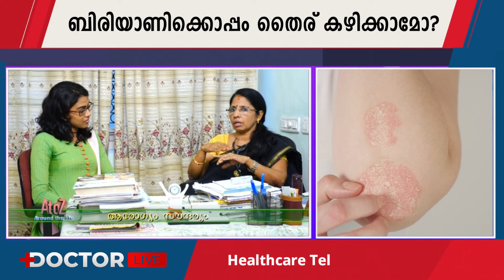ത്വക്ക് ചൊറിഞ്ഞ് പൊട്ടുക, വെള്ളം ഒലിക്കുക എക്‌സിമ & സോറിയാസിസ്‌ | Dr. Lalitha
Eczema, also known as atopic dermatitis, is a chronic skin condition characterized by inflammation, itching, and redness. It often appears in childhood but can develop at any age. The exact cause is not fully understood, but it is believed to involve a combination of genetic and environmental factors, along with an overactive immune response. People with eczema often have a family history of allergies or asthma, and their skin may not effectively retain moisture, making it more vulnerable to irritants and allergens.

Symptoms of Eczema
Symptoms can vary in severity and may include:

Dry, Itchy Skin: Persistent itching, especially at night, is a common symptom.
Red or Brownish Patches: Commonly found on hands, feet, wrists, ankles, neck, upper chest, and on the inside of the elbows and knees.
Thickened, Scaly Skin: Prolonged scratching and irritation can lead to thickened, cracked, or scaly skin patches.
Small, Raised Bumps: These can ooze fluid and crust over when scratched.
Swelling and Sensitivity: Inflammation from eczema can make the skin more sensitive to touch and susceptible to infections.
Common Triggers for Eczema
Eczema can flare up due to several triggers, including:

Irritants: Soaps, detergents, shampoos, disinfectants, and juices from fresh fruits, meats, or vegetables.
Allergens: Dust mites, pet dander, pollen, and mold.
Stress: Emotional stress can worsen eczema symptoms.
Climate: Dry skin can worsen in cold weather, while heat and humidity can trigger flare-ups.
Eczema is often managed with moisturizing creams, topical corticosteroids, avoiding triggers, and sometimes antihistamines for itchiness. For more severe cases, prescription treatments like immunosuppressants, phototherapy, or biologic drugs may be used. Managing stress and practicing gentle skincare can also help reduce flare-ups.

While we strive to provide accurate and up-to-date information, medical knowledge is constantly evolving, and the information provided on Doctor Live may not always reflect the most current research or medical guidelines. Therefore, it is essential to consult with a qualified healthcare professional before making any decisions or taking any actions based on the information obtained from Doctor Live.

By watching Doctor Live videos, you acknowledge and agree to the terms of this disclaimer and understand that it is your responsibility to evaluate the accuracy, completeness, and usefulness of any information provided.

What We ? : We Doctor Live Channel serves as a platform to showcase the stories and expertise of doctors who are committed to shaping a better future in healthcare. Our aim is to provide a spotlight to their experiences and share valuable healthcare information with you.

However, it is important to note that the views, opinions, and experiences expressed by the doctors featured on Doctor Live Channel are solely their own.

The content presented on Doctor Live Channel, including interviews, discussions, and informational videos, is intended for general informational purposes only. It should not be considered as a substitute for professional medical advice, diagnosis, or treatment.

Jurisdiction and applicable law
Any disputes relating to these terms of use, the documents referred to in them or the Website or the Services will be subject to the exclusive jurisdiction of the courts in Cochin, Kerala, India.